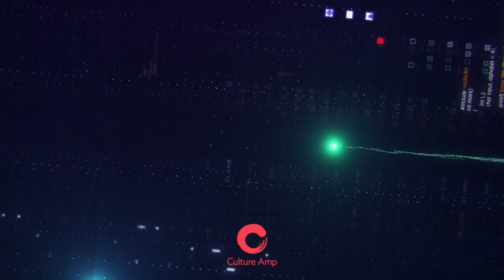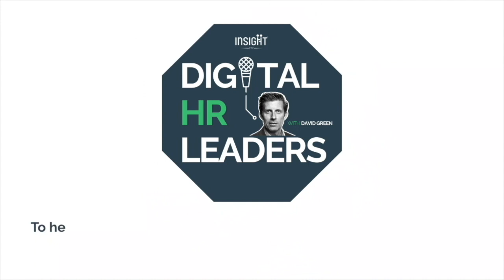ACTIONABLE PEOPLE ANALYTICS STRATEGIES TO INFLUENCE SENIOR LEADERSHIP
In today’s episode of the Digital HR Leaders podcast, we will be exploring that exact question, through the lens of start-up financial services organisation, Chetwood Financial.

Having only been on their people analytics journey for a year now, Louise Millar, People Director, and Olivia Edwards, Colleague Engagement Lead have seen a remarkable shift in the perception of HR by the overall business. From reshaping company culture to gaining buy-in from senior leadership, Louise and Olivia offer invaluable insights into how people analytics is reshaping the future of HR.

In the Digital HR Leaders podcast, David Green speaks to people leaders who are driving transformation in their organisations, as well as other experts in the field on what HR needs to do to prepare for the Future of Work.